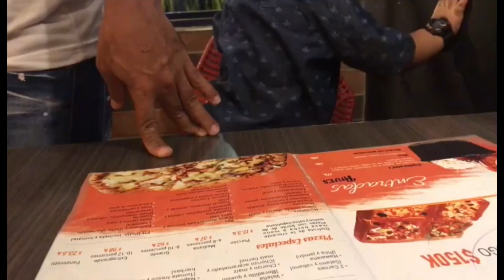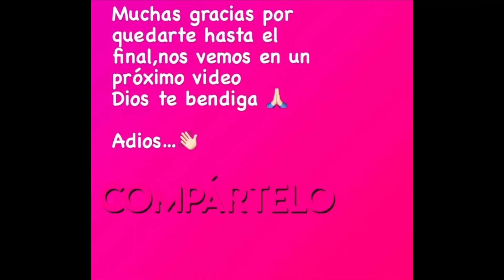Asi fue mi día de la madre🥰| me dieron regalos 🎁 | mi esposo me invitó a comer 🍕